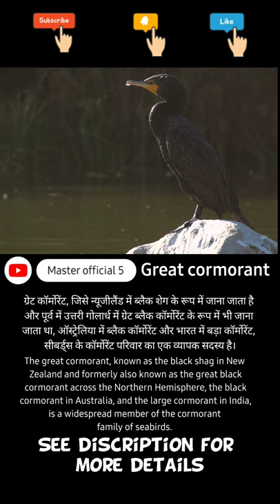Great cormorant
🌋🌋🌋 WORLD WILDLIFE INFORMETION 🌋🌋🌋

Hi everyone this channel is only for examination and study and general knowledge purpose of students of other people's ‐

GREAT CORMORANT DOCUMENTRAY : -

Great Cormorant lifespan

Q: What is the lifespan and mortality rate of cormorants? A: The observed maximum age is 24 years, but due to a high mortality - death - rate among juvenile birds the average life expectancy is far less. Usually at least 40% of those birds leaving the nest die in their first year of life.

Status

Conservation Status:

Overall, global populations are found across an extremely broad geographic range, they are common in parts of that range, and overall populations are very strong. The IUCN lists the Great Cormorant as a species of "Least Concern."

Largest species

The largest cormorant on the Pacific Coast, Brandt's Cormorant is an expert diver that can swim deeper than 200 feet in pursuit of fish and shellfish. In addition to standard cormorant black, Brandt's sports a vivid cobalt-blue throat patch and eyes during breeding season, along with wispy white feathers on the head.

Habitat

Great cormorants occur throughout Europe, Asia, Australia, Africa and northeastern coastal North America. They frequent open marine environments and inland waters. They inhabit sandy or rocky sheltered coasts and estuaries and are rarely seen any distance from the coast.

Feeding

Food. In North America, Great Cormorants eat mostly bottom-dwelling fish. ... They also take schooling fish such as sandlance and capelin, and small crustaceans such as crab (though these smaller items could be prey taken by the fish the cormorants have eaten).